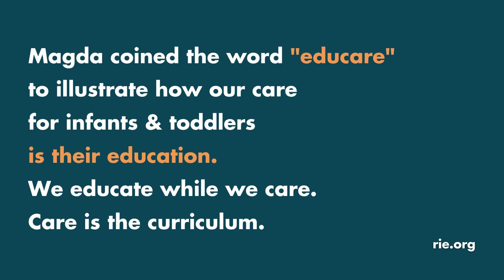What is RIE Youtube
Our mission is to improve the lives of infants and toddlers through respectful care.  This video provides an overview of who we are and what we are about.